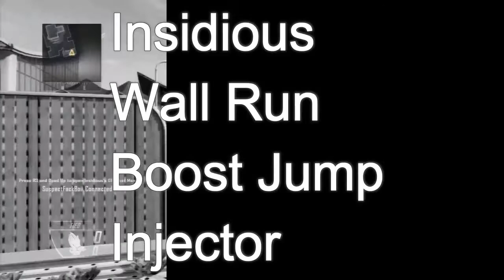[BO2/1.19] Insidious NonHost,Pregame Mod Menu +GSC Injector (Slides,Bounces,WallRun)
★SuspectModdingTeam★
★Leader★